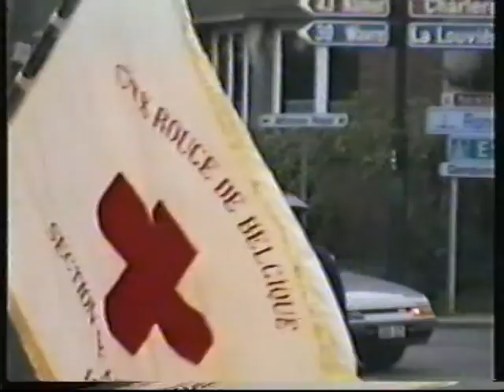Nivelles - 1995| Commémoration de l'Armistice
Commémoration de l'Armistice du 11 novembre 1995. Vidéo de monsieur POUHL J-P, numérisée à partir d'une cassette VHS (ce qui explique la qualité de l'image)